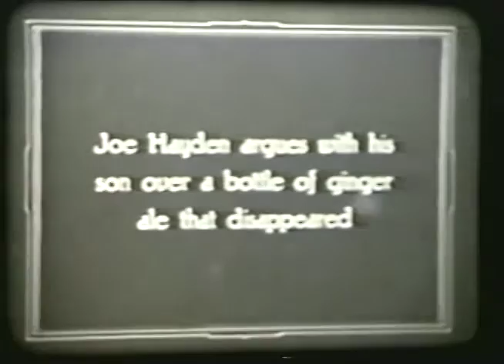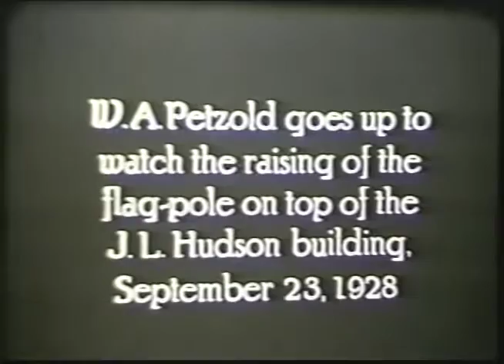Petzold & Clark Family Memories 1920's & 1930's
° Doyle Hayden Summer Home, Bayhead, MD - Helen Petzold Clark
° Aut Jo & Aunt Gertrude (nuns) celebration & tree planting
° Niagara Falls - Mary Jo Clark (young girl, white dress), Skipper and Josephine    Thompson Petzold (wearing glasses)
° Sacred Heart Convent, Noroton, CT - Josephine Petzold O'Brien (middle) & Margaret Harrington Petzold (right), wearing ribbons
° On Seminole Rd. - Mary Jo Clark's first communion - Entire Berard Clark Family
° Backyard of 1010 Three Mile Dr. (Petzold Residence) - William A. Petzold (Skipper) & Josephine Petzold O'Brien
° Gold Cup hydroplane races on Belle Isle, Detroit
- Clark fimily cottage, on Lake St. Clair in Tecumseh, Canada - Aunt Anne Thompson
° Christening
° Front Porch of 1010 Three Mile - Skipper's mother and his sister, William Petzold, Jr. (in old car), Jo O'Brien & Margie Petzold in black hats
° Baby in stroller is Marjorie Detloff
° Bachyard of 1010 Three Mile Dr. - Helen & Bernard Clark, Bernard, Bill, Mary Jo and Gert Clark (baby in arms). Josephine Thompson Petzold holding Gertie.
° Skipper & flag raising on the Hudson's Bldg. 9-23-28
° Thompson Fitzgerald Wedding - October 17, 1928